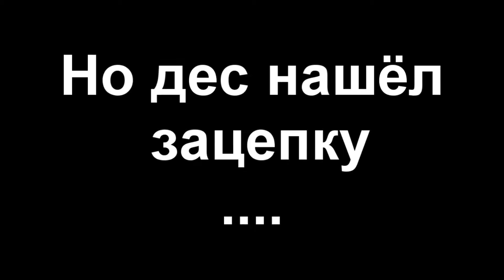BulleT: priavtchik bitch!!!! (c) DeS(SkillZorRr)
Да я спалился с приваткой.. бляяяяяяяяя